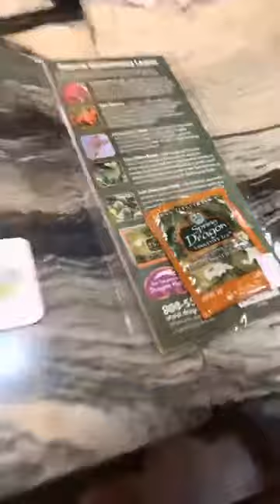Today I had the pleasure to interview the nephew, Alex Tea Garden of Ron Tea Garden of Dragon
Contact Sean

Today I had the pleasure to interview the nephew, Alex Tea Garden of Ron Tea Garden of Dragon Herbs in Los Angeles of

Julie Wilson directed the show